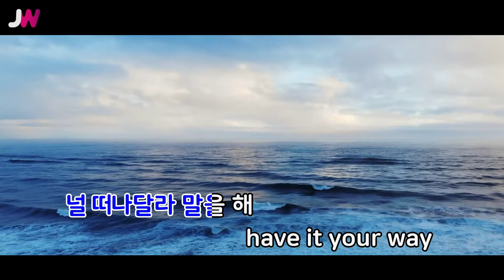[JW노래방] 10 Minutes / 원슈타인(Wonstein) / JW Karaoke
번호 - 60902
제목 - 10 Minutes
가수 - 원슈타인(Wonstein)